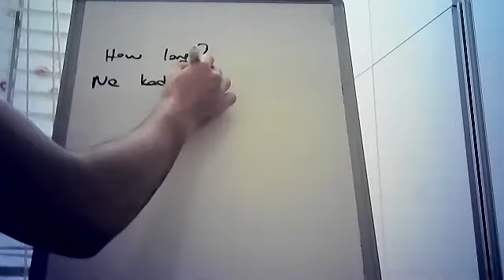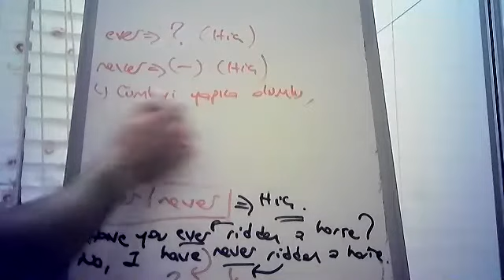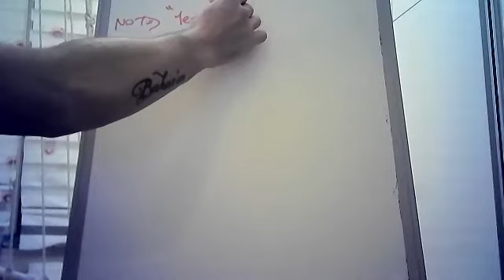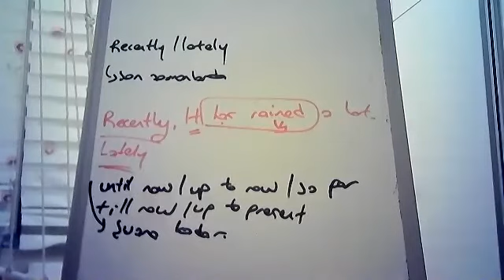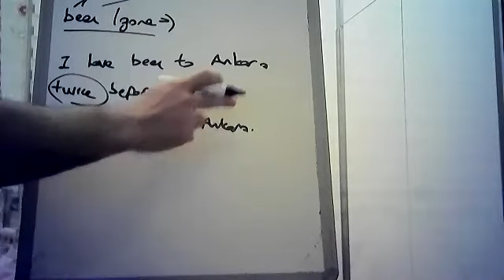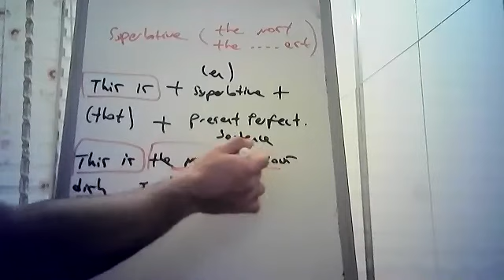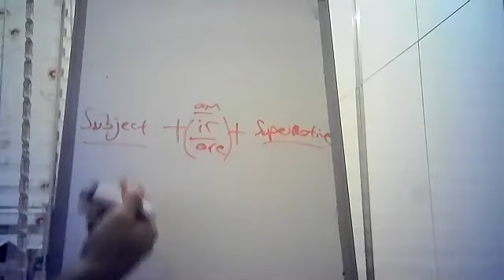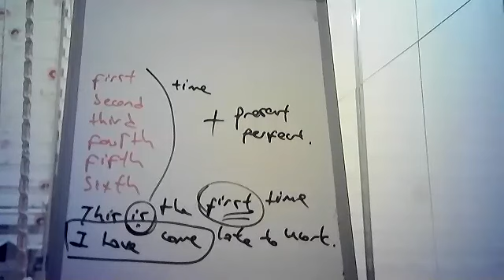ders 23 Present Perfect Tense (PART 3)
11. sınıfı yabancı dil öğrencilerine yöneliktir.